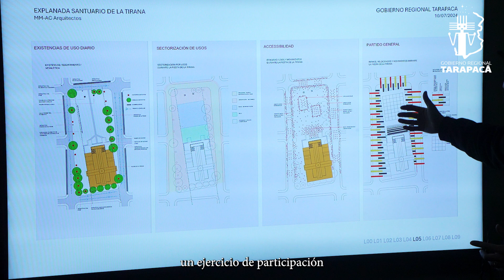Avanza proyecto de diseño de la explanada de La Tirana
Gobierno Regional de Tarapacá - PlanTirana 🤍🤎

El consultor a cargo del proyecto de diseño de restauración y mejoramiento de la explanada de LaTirana, MM Arquitectos Consultores LTDA., explicó detalles del trabajo que realizarán durante los próximos meses en el poblado; al Gobernador José Miguel Carvajal y el alcalde de PozoAlmonte, Richard Godoy. 🧐

En la siguiente nota, te invitamos a ser parte de este trabajo enmarcado en el PlanTirana.👏